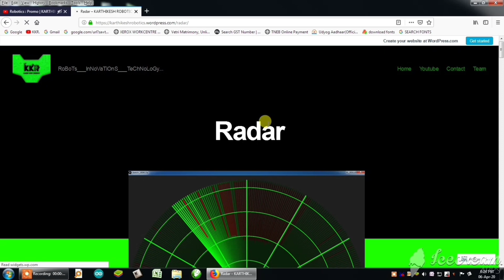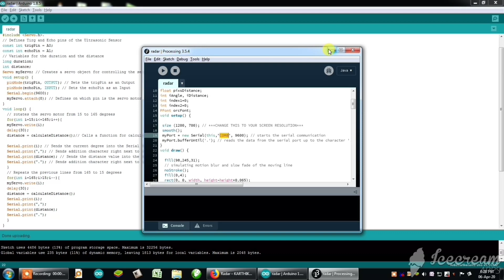Radar project in Tamil|Karthikesh Robotics|Arduino